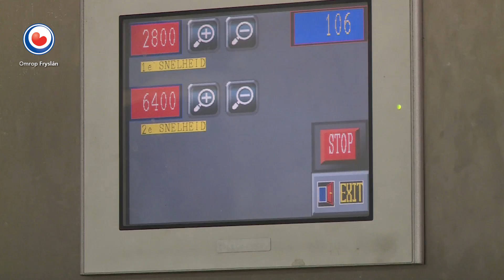REPO: Fryslân doet het goed in Amerika